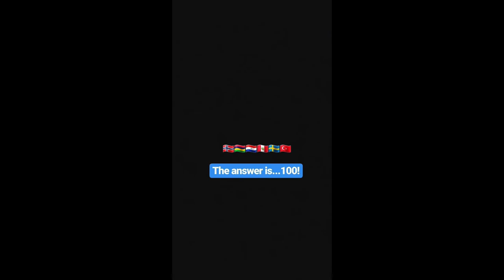GMFF Instagram Story - Paraguay (6/12)